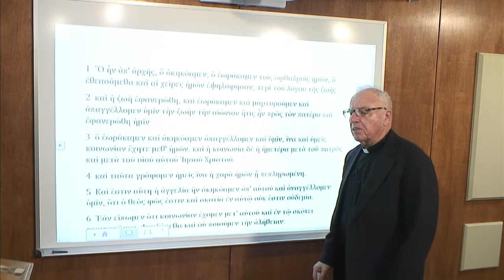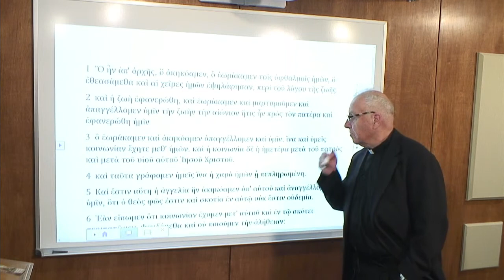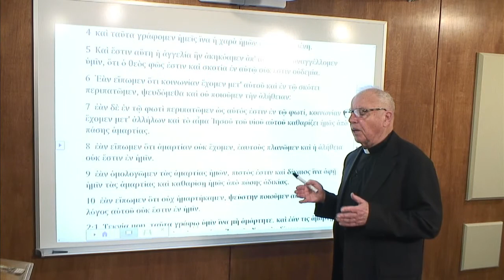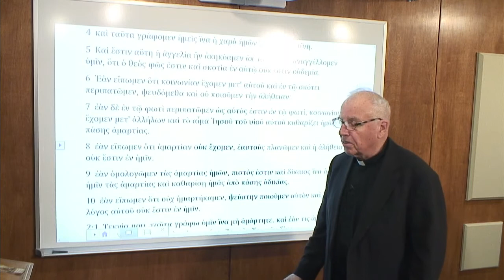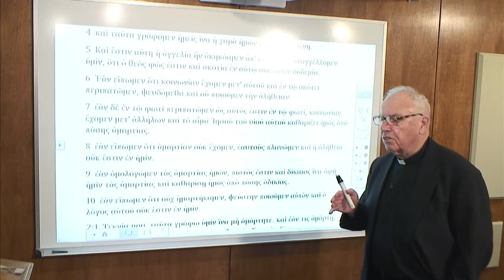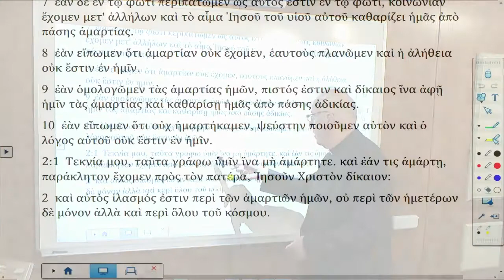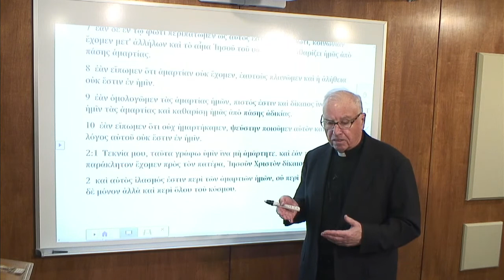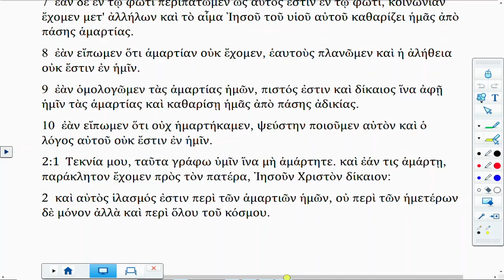Lectionary Podcast Easter 2 Series B Epistle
1 John 1:1-2:2 with Dr. David Scaer